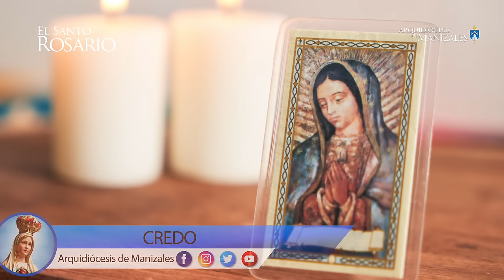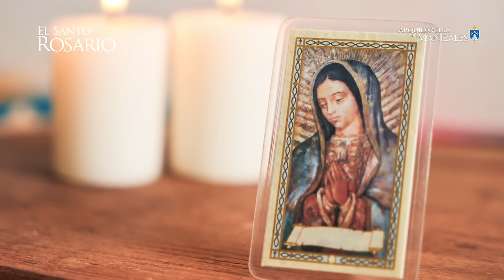Santo Rosario de hoy Miercoles 12 de Junio 2024, Arquidiócesis de Manizales. Misterios Gloriosos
1. La Resurrección del Señor.
2. La Ascensión del Señor.
3. La Venida del Espíritu Santo.
4. La Asunción de Nuestra Señora a los Cielos.
5. La Coronación de la Santísima Virgen.